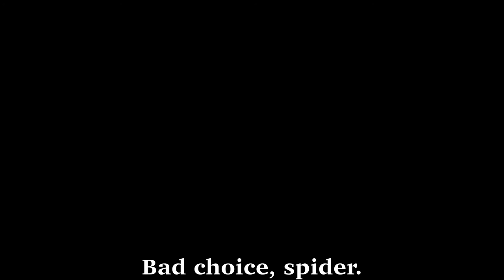Tuxedo Cats Hunting a Spider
Groucho, Harpo, and Gummitch have a bit of sport with a spider that was unfortunate enough to enter their domain.